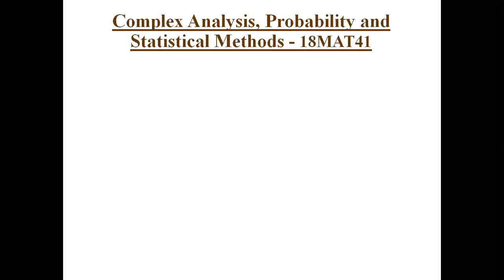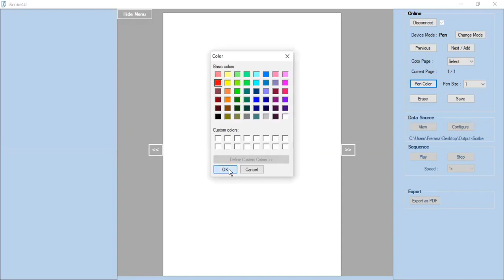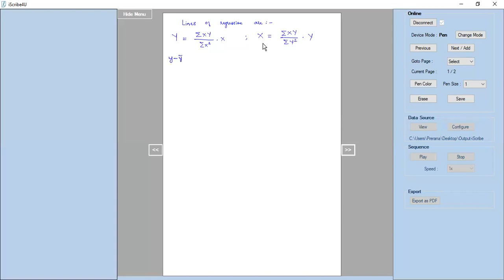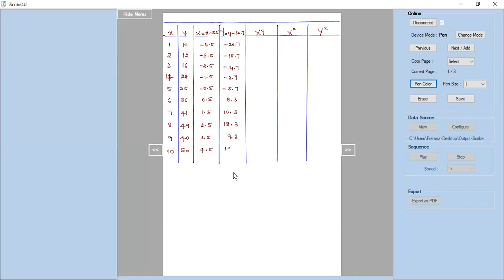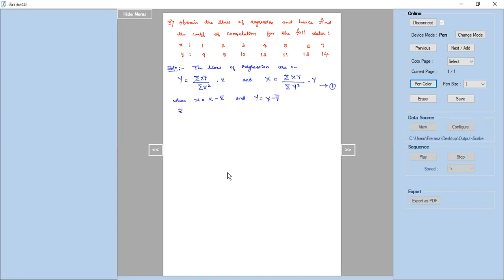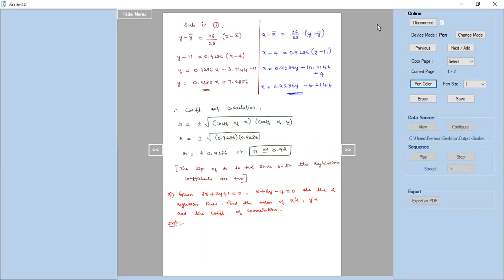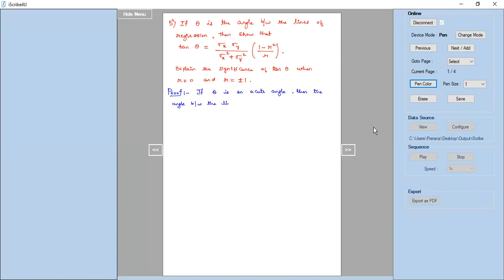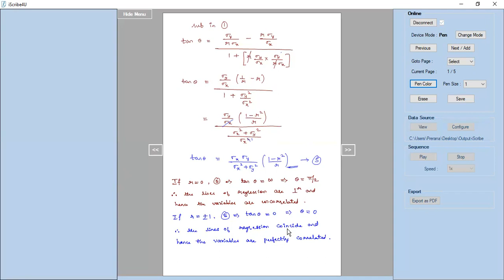Correlation and Regression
18MAT41 - Module 4 (Statistical Methods)